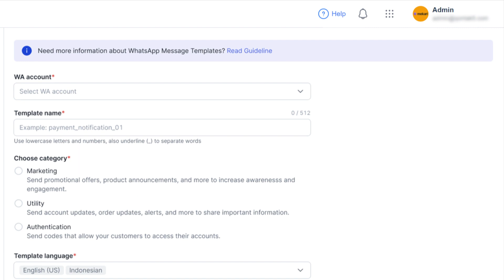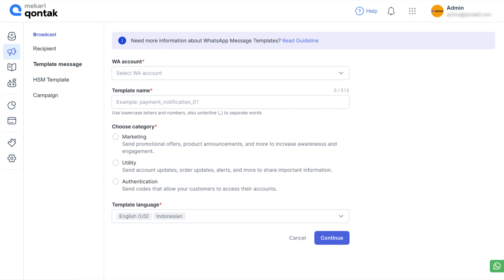Tutorial - Broadcast: Tipe Kategori Pesan WhatsApp Blast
Qontak merupakan software Omnichannel CRM berbasis web dan Mitra Resmi WhatsApp & Instagram API no. 1 di Indonesia. Pada Omnichannel, terdapat fitur Broadcast (Pesan Siaran) yang memiliki beberapa tipe kategori pesan. Anda dapat memilih salah satu tipe kategori pesan untuk mengajukan template pesan Broadcast/WhatsApp Blast. Pelajari selengkapnya melalui video berikut.